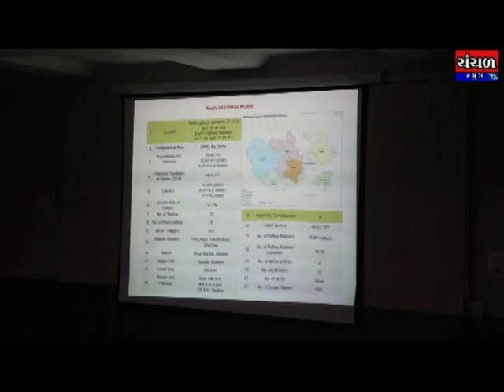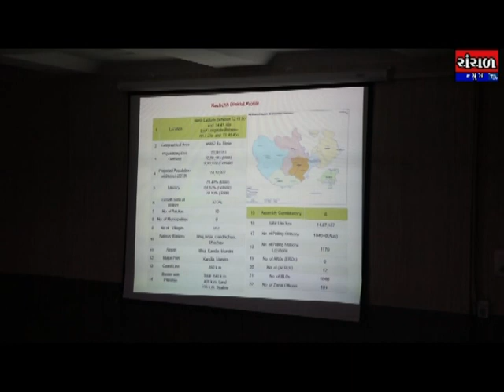ભુજ ખાતે કલેક્ટર કચેરીમાં ચૂંટણી કામગીરીની સમીક્ષા બેઠક યોજાણી